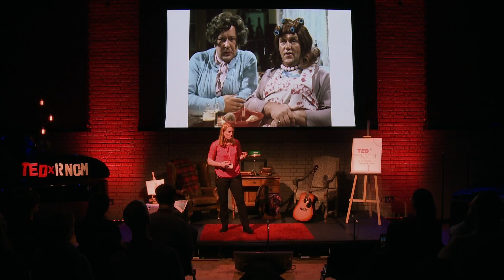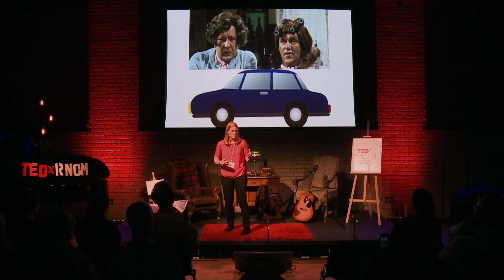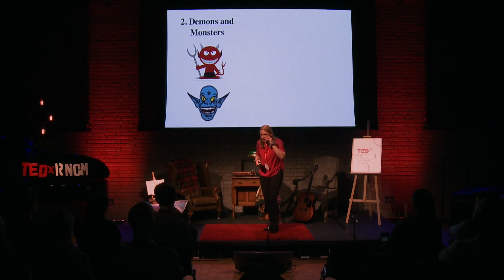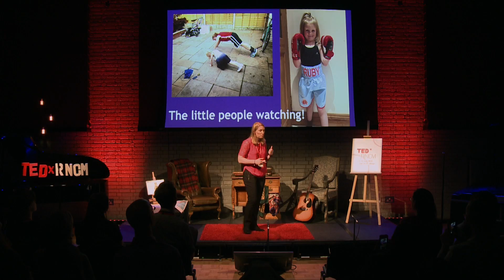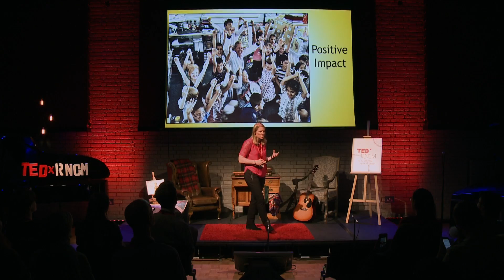A Fighter’s Guide to Performance Anxiety | Stacey Copeland | TEDxRNCM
Performance anxiety can fuel our biggest successes, or cause our perceived failures; learning how to overcome the demons of self-doubt can be key to achieving our dreams

Stacey Copeland (@scopelandboxer) is an elite athlete who has represented her country in both boxing and football. European silver medallist, three-time national champion, and now one of only six professional female boxers in the UK, Stacey is determined to pave the way for others as she pursues her sporting dreams.

For more information on TEDxRNCM follow us @TEDxRNCM or visit TEDxRNCM.com Presented by @hayley_parkes

About TEDx, x = independently organized event In the spirit of ideas worth spreading, TEDx is a program of local, self-organized events that bring people together to share a TED-like experience. At a TEDx event, TED Talks video and live speakers combine to spark deep discussion and connection in a small group. These local, self-organized events are branded TEDx, where x = independently organized TED event. The TED Conference provides general guidance for the TEDx program, but individual TEDx events are self-organized.* (*Subject to certain rules and regulation Stacey Copeland is an elite athlete who has represented her country in both boxing and football. European silver medallist, three-time national champion, and now one of only six professional female boxers in the UK, Stacey is determined to pave the way for others as she pursues her sporting dreams.  This talk was given at a TEDx event using the TED conference format but independently organized by a local community.